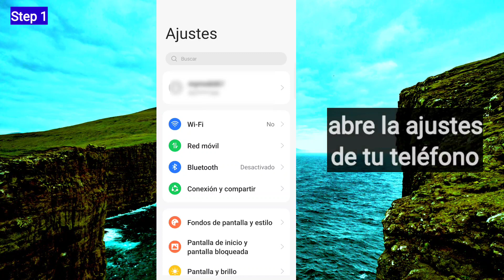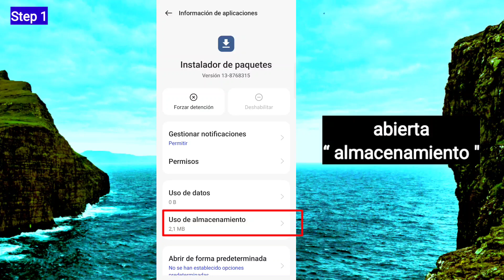💯 Nuevo método ✅ como solucionar el problema de no se instalo la aplicacion minecraft | 2023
No se instaló la app,
como solucionar el problema de no se instalo la aplicacion minecraft,
No se instalo la app,